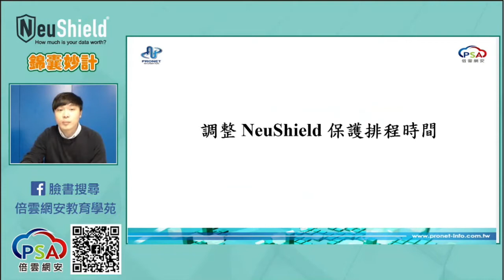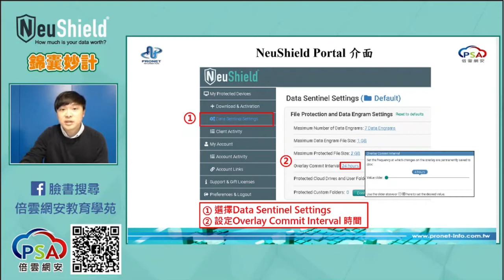NeuShield 錦囊妙計 第三十六計 調整 NeuShield 保護排程時間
《線上學堂》
NeuShield 錦囊妙計
第三十六計 調整 NeuShield 保護排程時間
講師:Abel
影片連結

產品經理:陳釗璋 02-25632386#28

如果對NeuShield有任何問題